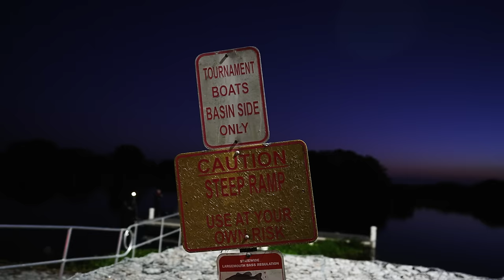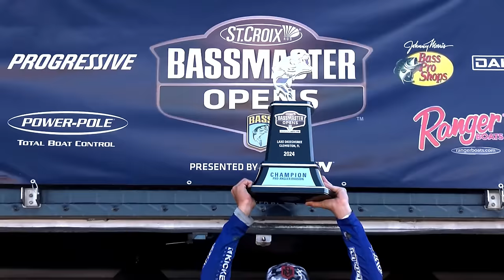DREAM COME TRUE - $50,000 and ALL TIME Records - Bassmaster Open Okeechobee (FINALS) - UFB S4 E03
WE FINALLY DID IT! A dream come true! Winning on my home lake means the world to me!

The 2024 Bassmaster starts in a few weeks on Toledo Bend, but I decided to fish the Bassmaster Open here in my backyard on Lake Okeechobee! We are manifesting a victory this week!

Unfinished Family Business Season 4 Episode 03

—— FISHING GEAR ——

-- CAMERA EQUIPMENT --